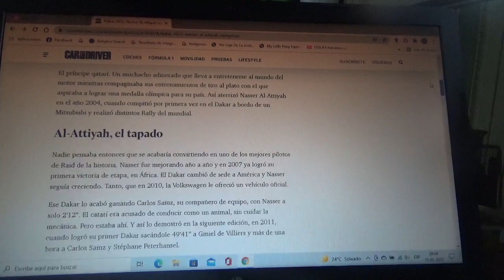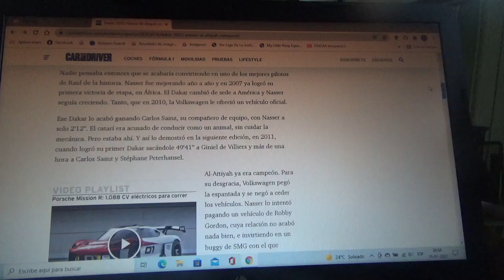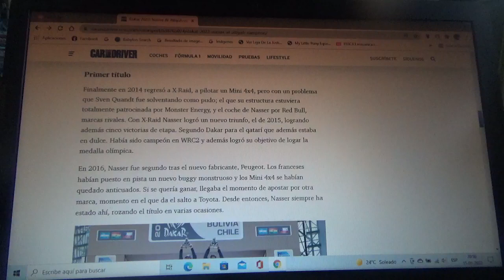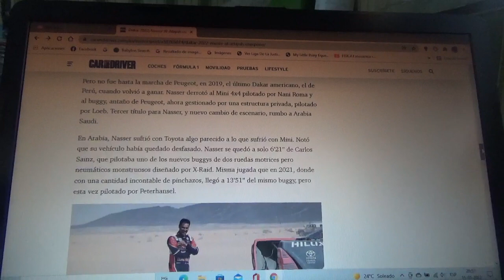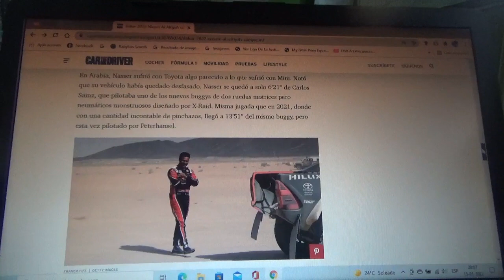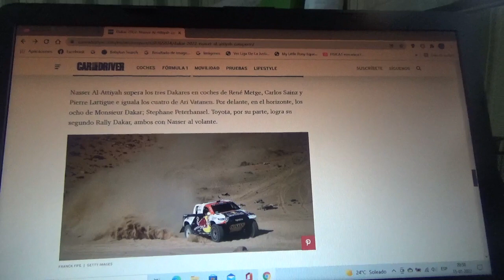Nasser Al Attiyah campeón del Rally Dakar 2022 en autos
Con esto su máximo rival Sebastien Loeb queda como subcampeón